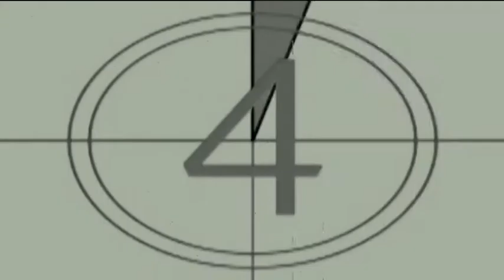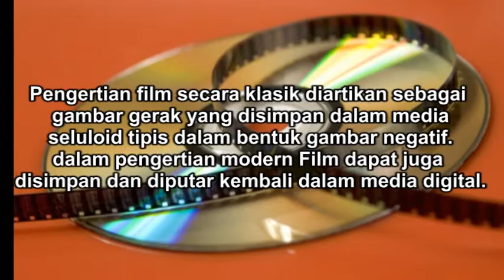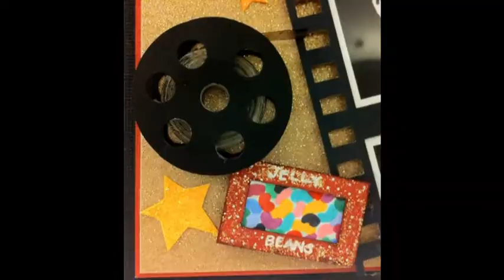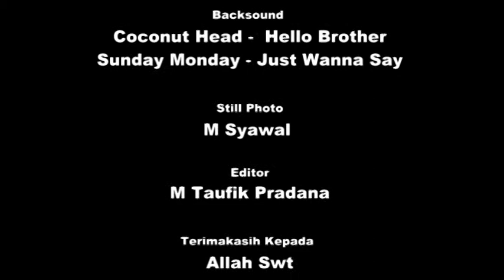dasar produksi film - opique pictures ( film indie medan )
pemateri M Taufik Pradana Pasaribu
Buat Film Sendiri Yuk .

pengertian film secara klasik diartikan sebagai  lakon hidup atau gambar gerak yang biasanya juga disimpan dalam media seluloid tipis dalam bentuk gambar negatif. dalam pengertian modern Film dapat juga disimpan dan diputar kembali dalam media digital.

Fungsi Film :

- Hiburan

- Pengetahuan

- Mempengaruhi

- Informasi

yang terpenting kita harus mengetahui "Untuk Apa Kita Memproduksi Film ?" sebelum memproduksi sebuah film agar tidak sia-sia dari usaha keras kita.

Tahap Pra Produksi

1.  Departemen Penulisan skrip :

- penulis harus bisa mengatakan sesuatu dengan jelas, bisa dilatih dengan menulis cerpen, feature dan esai

- harus paham yang dimaksud dengan cerita

- penulis bersifat pemaparan cerita dengan jelas

- pekerjaan yang kolaboratif, terlebih setelah menulis harus diskusi dengan sutradara agar visi yang di bangun dapat terwujud

- peran penulis sama seperti arsitek.

subdeparteman ide cerita :

- ide cerita : terbaru, sesuai dengan tujuan, bila perlu harus riset

- penulis cerita : 3 babak : perkenalan, konflik dan penyelesaian.

- penulis skrip : bila perlu ditambahkan dengan storyboard, minimalnya dengan adanya storyline

Ide film dapat diperoleh dari berbagai macam sumber antara lain:

    Pengalaman pribadi penulis yang menghebohkan.

    Percakapan atau aktifitas sehari-hari yang menarik untuk difilmkan.

    Cerita rakyat atau dongeng.

    Biografi seorang terkenal atau berjasa.

    Adaptasi dari cerita di komik, cerpen, atau novel.

    Dari kajian musik, dll

2. Sutradara :

- nyelami sebuah cerita dengan total penuh dengan imajinatif dari film yang akan di produksi.

- sutradara harus tahu mau ngomong apa lewat filmnya.

- sutrada pimpinan produksi film, harus bisa buat gambar bagus dan penuh emosi.

- sutradara harus punya kemampuan komunikatif, jiwa kepemimpinan, visi sikap dan juga pemahaman soal hidup.
Tahap Produksi

1. penata kamera

- harus paham dengan cerita, bukan hanya alat.

- tahu apa yang mau di ceritakan.

- belajar kamera gak musti dengan kamera, bisa dengan banyak membaca komik, lukisan, nonton film untuk teknis angle dan  juga pencahayaan.

- dop harus punya kemampuan manajemen, mampu membuat jaringan dan komunikasi.

2. penata artistik

- pahak kebutuhan cerita dan juga manajemen.

- harus kordinasi dengan kameramen dan sutradara.

- ini departemen yang serius, bukan hobi

- menentukan cerita 3 dimensi.

MENYIAPKAN KOSTUM DAN PROPERTY.

Memilih dan mencari pakaian yang akan dikenakan tokoh cerita beserta propertinya. Kostum dapat diperoleh dengan mendatangkan desainer khusus ataupun cukup membeli atau menyewa namun disesuaikan dengan cerita skenario.  Kelengkapan produksi menjadi tanggung jawab tim property dan artistik.

3. penata kostum dan penata rias

- berhubungan erat dengan artistik, kameramen dan sutradara.

- paham cerita dan karakter,

- bukan hanya mendandani pemain supaya kelihatan keren di kamera tapi menghidupkan karakter.

- kerjasama team modal utama dan  komunikatif.

Tahap Pasca Produksi

1. penyunting gambar / editor

- harus sabar

- harus punya kemampuan cerita

- paham dari emosi cerita

- menjadi pemonton pertama dari sebuah film.

2. penata suara / sound editor

- harus mengetahui emosi film dan musik.

- usahakan dengan musik sendiri

- kalo pake  musik orang harus minta izin.

- dan jangan lupa untuk mencantumkan pencipta musik tersebut

REVIEW HASIL EDITING

Setelah film selesai diproduksi maka kegiatan selanjutnya adalah pemutaran film tersebut secara intern. Alat untuk pemutaran film dapat bermacam-macam, dapat menggunakan VCD/DVD player dengan monitor TV, ataupun dengan PC (CD-ROM) yang diproyeksikan dengan menggunakan LCD (Light Computer Display). Pemutaran intern ini berguna untuk review hasil editing. Jika ternyata terdapat kekurangan atau penyimpangan dari skenario maka dapat segera diperbaiki. Bagaimanapun juga editor juga manusia biasa yang pasti tidak luput dari kelalaian. Maka kegiatan review ini sangat membantu tercapainya kesempurnaan hasil akhir suatu film.